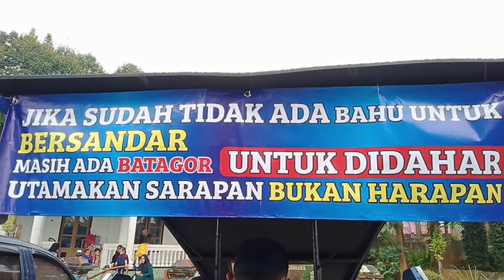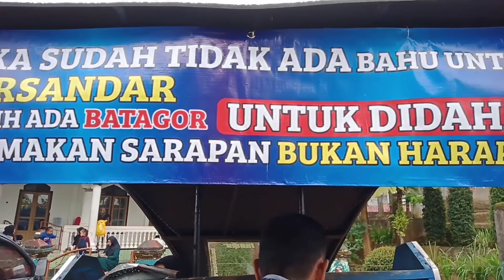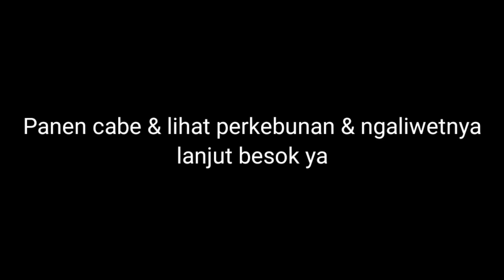SELESAI BELANJA LANJUT PIKNIK DI SAUNG KEBUN